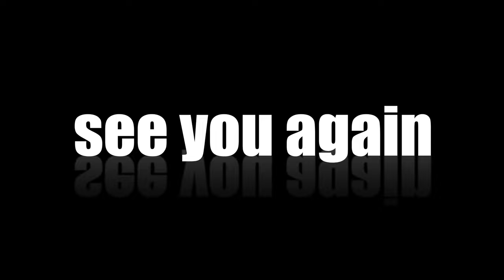Halloween Bangkok Thailand 4K - Let's Crazy Party tonight 태국방콕 할로윈 タイバンコクハロウィン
Where to go on an exciting Bangkok trip? We invite you to the Halloween festival on Khao San Road, Bangkok.

エキサイティングなバンコク旅行はどこに行きますか？ バンコクカオサンロードのハロウィーンフェスティバルとしてあなたを招待します。

신나는 방콕여행 어디로 갈까? 방콕 카오산로드의 할로윈 축제로 당신을 초대합니다.

▶Watchers Club korea Walking Tour Vlog
 Today's video location guide
 Khaosan Road walking tour in Bangkok thailand
Google Maps Guide

We will be with you on a street trip in more cities around the world.

▶ Please join as a member to support the world Travel of the Watchers Club.

▶ Let Go! More Communication with Watchers Club Family

📞 Advertising inquiry
We will promote your business/company with $300usd
30 second ad video + 100,000 ad impressions